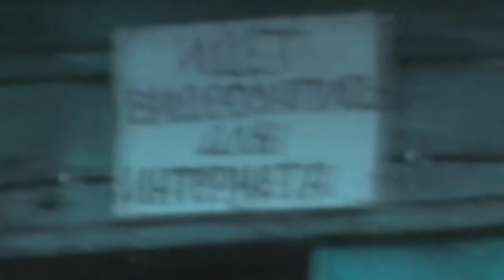Последствия после бури всё ещё видны. 20. 10. 2018